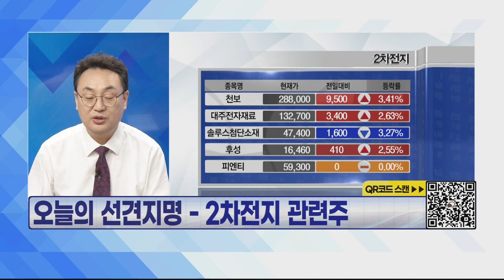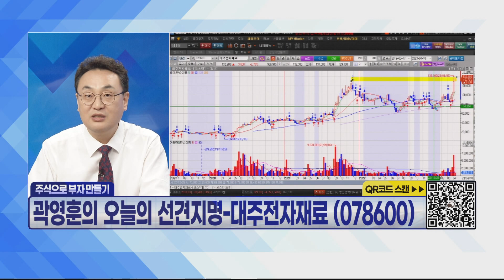[오늘의 선견지명] - 대주전자재료 (078600), 현대차 차세대 아이오닉 실리콘 10%↑ 음극재 배터리 탑재!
곽영훈의 오늘의 선견지명 - 대주전자재료 (078600)
- 현대차 차세대 아이오닉 실리콘 10%↑ 음극재 배터리 탑재
- 하반기 실적 개선 및 실리콘음극재 매출 성장 전망
- 전장용 부품·태양전지 부문 등 성장…실적 기여 기대감

곽영훈의 오늘의 선견지명 - 엔켐 (348370)